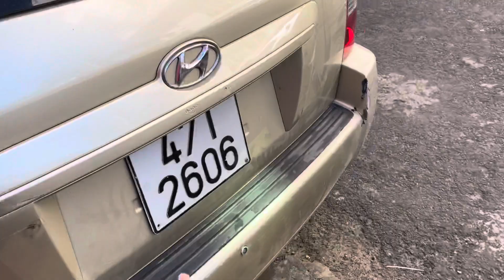Nhìu Lúc Lòng Tin Bị Lợi Dụng ! Nhận Hậu Quả Xe Ngập Nước | Toàn Trung Thà Bị Lừa Chứ Ko Lừa Khách